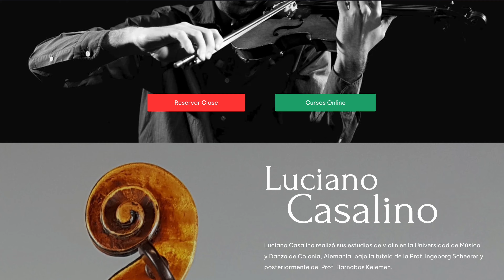5 puntos ESENCIALES para comenzar con KREUTZER Nr.9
Comenzamos la serie de videos sobre Kreutzer, con este episodio donde repasaremos los 5 puntos que considero esenciales para comenzar a practicar este estudio.

- P A R T I T U R A S
📖 Basics, Simon Fischer

- M I  S E T U P
💻 MacBook Pro 14" 2021
💻 MacBook Pro 16" 2021
💻 MacBook Air M1
📸 Canon EOS 90D
📱 iPhone 12 Pro (Azul)
💡 Neewer 2 Pack Bi-Color 660 LED
💡 Neewer Kit filtros de colores
📷 Tripode K&F
🎤 Zoom U24 (interfaz de audio)
🎤 Micrófonos Neumann Km184mt
👉🏼 Capturadora económica
👉🏼 Elgato Cam Link 4k
👉🏼 Elgato Hd 60s+